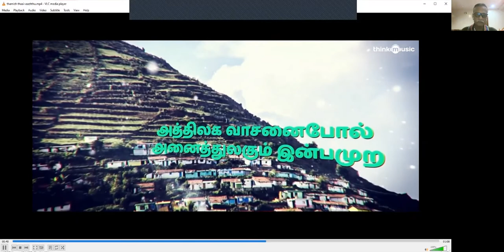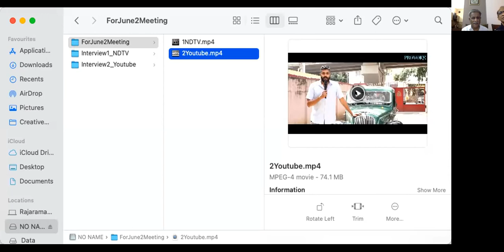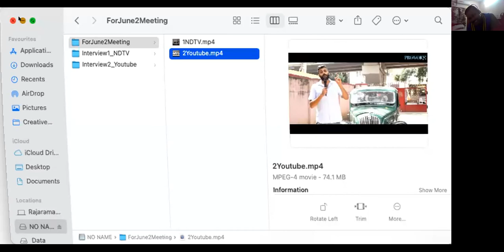RC Mitra _ Speaker Meet_ Vintage Cars BY _ Mr. Kylas